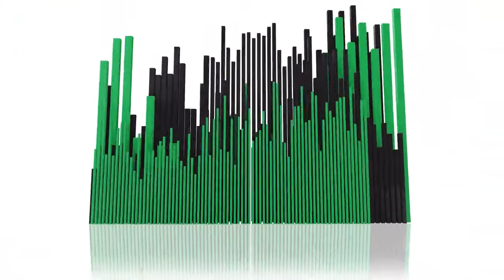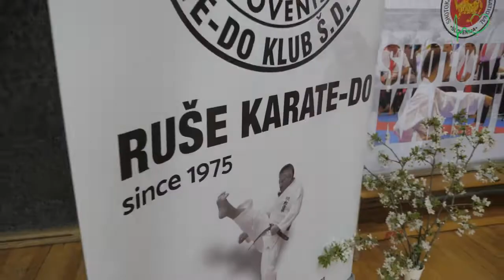Finale 30. državnega prvenstva S.K.I.F. Slovenije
Reportaža iz lokalne televizije, Ruški utrip.